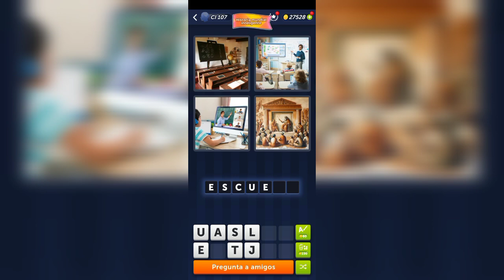4 Fotos 1 Palabra - Historia mundial inteligente - 22.08.2024 - Soluciones Enigma diario Agosto 2024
4 Fotos 1 Palabra - Historia mundial inteligente - 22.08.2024 - Soluciones Enigma diario - Agosto 2024